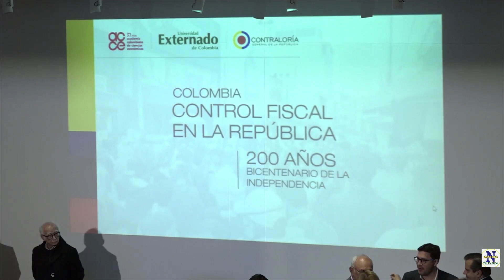La Contraloría General de la República ha recuperado más de 4.3 billones de pesos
VÍA: NOVEDADES POPAYÁN TELEVISIÓN